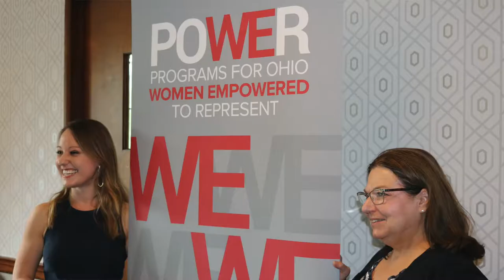Susan Manchester - Outstanding Alumni Service Award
The Outstanding Alumni Service Award recognizes exemplary leadership and service to the John Glenn College of Public Affairs, its faculty, students, staff and alumni or programs.

Representative Susan Manchester.  We’ve known Susan long before she became Ohio State Representative for the 84th House District and been a fan of hers since her participation in the college’s Washington Academic Internship Program in 2009.  As an alumna of WAIP, Susan had dedicated a great deal of time encouraging and supporting students who have an interest in public service, volunteering whenever asked to serve as a guest speaker,  a mentor, attending networking receptions and having coffee with students who ask.  And now, as State Representative, Susan is actively engaged in the college’s efforts to encourage more women to run for office and makes herself available for our NEW Leadership Ohio Program and Ready to Run.  We asked Susan why she gives so generously to the Glenn College and this is what she said.